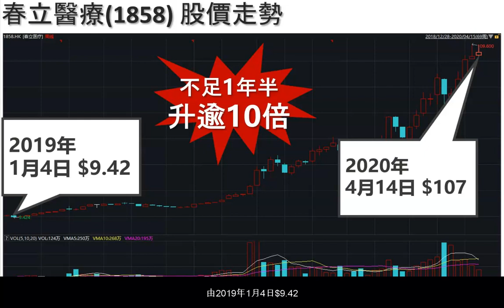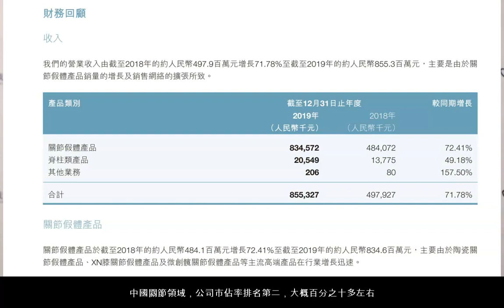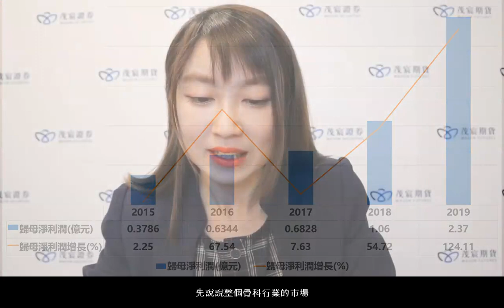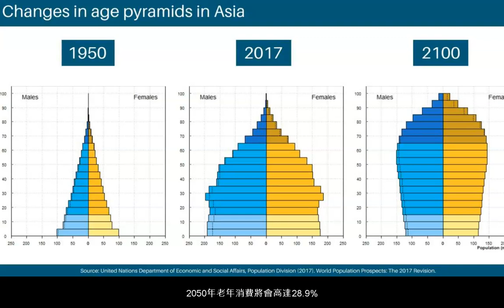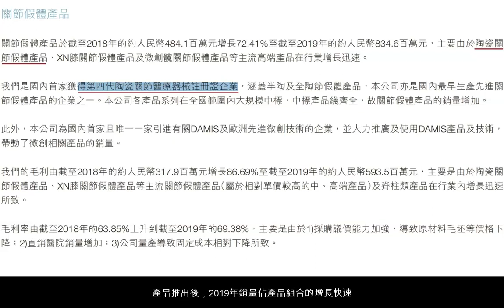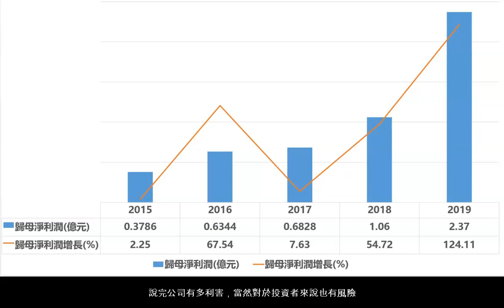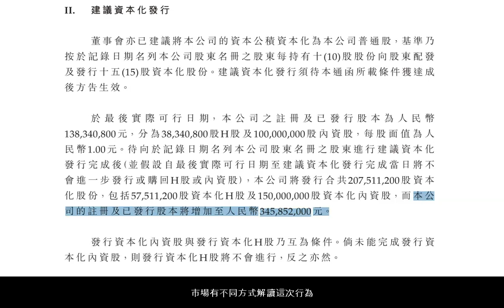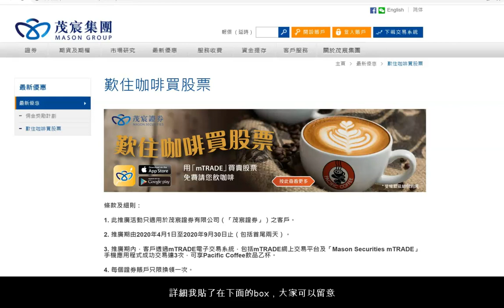2020-4-17 可怕的骨股：春立醫療(打開CC看大字幕)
分析早前在Facebook推介了十隻爆升股，如果有想看分析的股票，歡迎留言！

0:40 手機孖寶→骨股孖寶
1:07 一年半飆升十倍
2:19 公司業務/對資本市場的魅力
6:25 財務分析
7:35 絕對要留意的風險